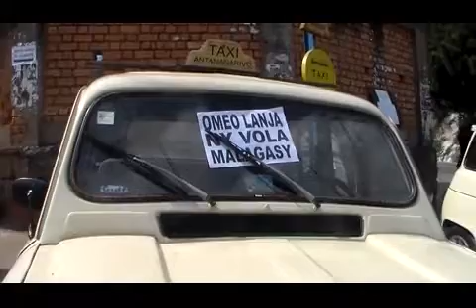TAXI BE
Le Réseau National de Défense des Consommateurs (RNDC), le « Vondron'olona Miarony Zon'ny Mpanjifa eto Madagasikara (VOMZM) », et le Mouvement des Citoyens contre l'Inflation (MCI) haussent le ton et ont effectué un meeting aujourd’hui à Ankatso.